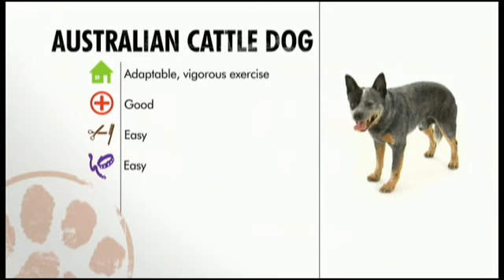ABC Canino Pastor Ganadero Australiano En Español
Programa de TV Que nos Muestra el fascinante Mundo del Pastor Ganadero Australiano